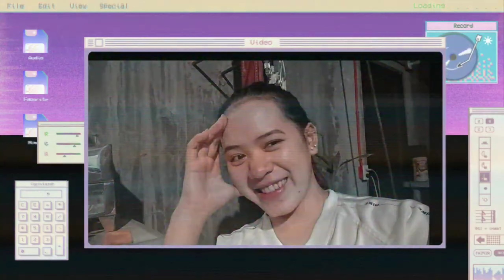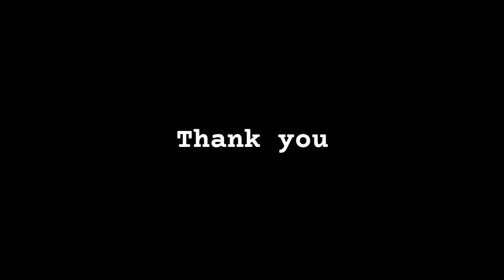EFFECTIVE BREYLEE PRODUCTS + HONEST REVIEW BREYLEE PRODUCTS | Nhova Kristy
AFFORDABLE BREYLEE SKINCARE PRODUCTS ❤

You may check their official store @BreyleeStore in Shopee ❗❗❗

Recommended products from Breylee and must have! by the way this is not sponsored and if you're interested about their product visit their shopee store @BreyleeOfficial

Ang mga nabanggit at sinabi ko po ay basi lamang sa aking obserbasyon at naging experience.

Check my other videos about skin care products❤

BREYLEE
BREYLEE PRODUCTS
skincare products
breylee store
acne or pimple
clearskin
whitening
pores
pimple
whitening products
prevents acne